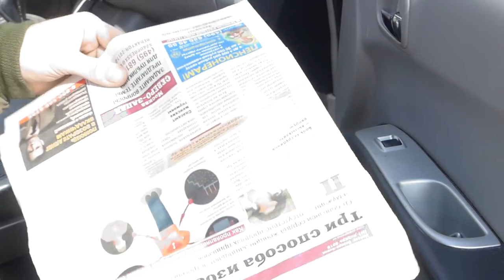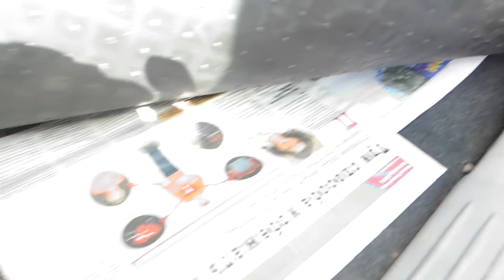8 CAR HACKS NOBODY TOLD YOU ABOUT!!!